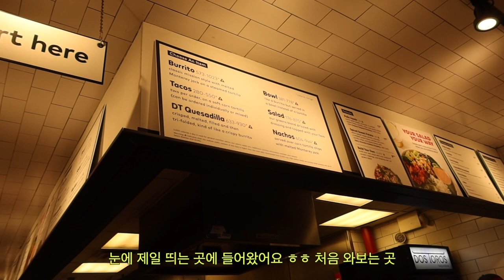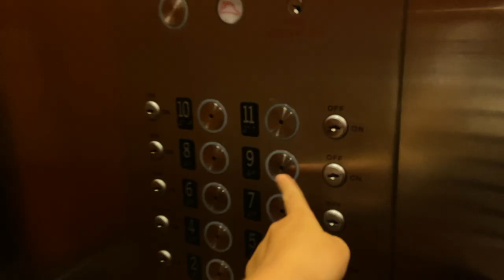회사 점심시간 30분